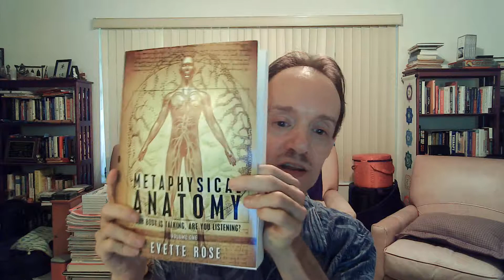Metaphysical Anatomy, Integrative Healing, Trauma Completion Process (Audio Sync Fixed)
This is the unedited version of this talk by Jed Shlackman on Metaphysical Anatomy and healing trauma, where the video and audio are properly synchronized.